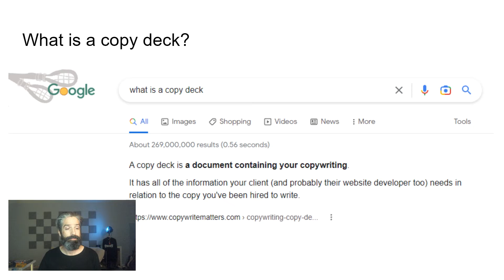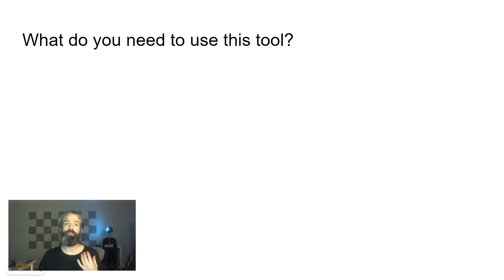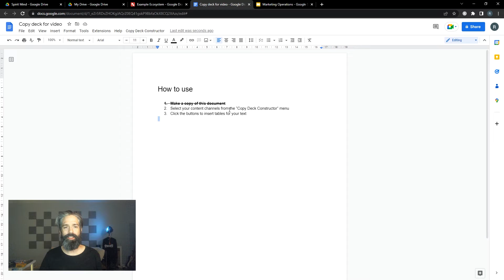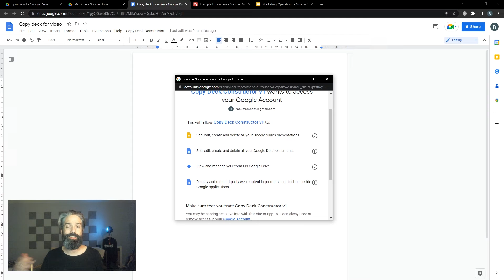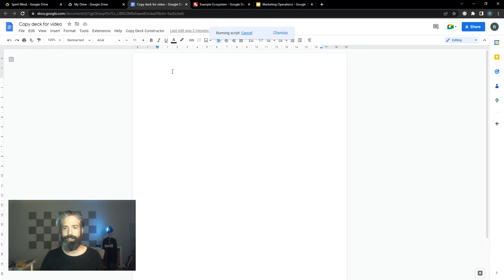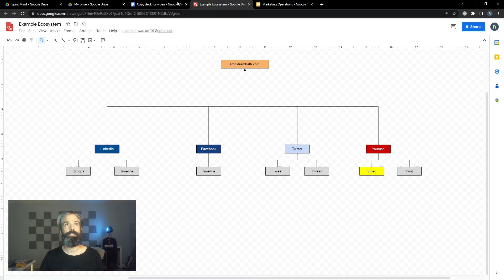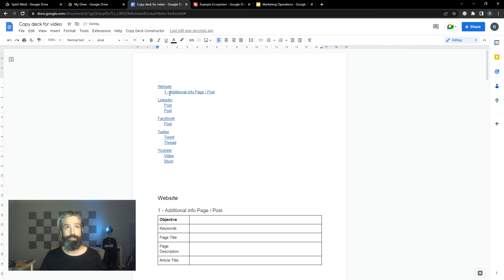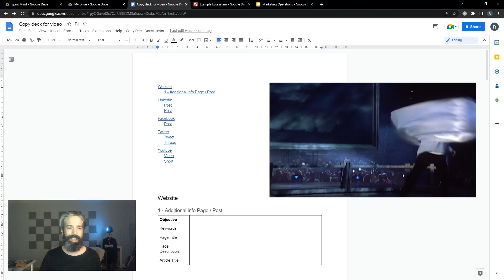Create a Copy Deck - Free Google Doc Add-on - Template Constructor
Keep your creative team aligned by creating a copy deck for your marketing campaign. In this video I show you how to use my Google Appscript to create copy deck templates.

Contents:
0:18: What is a copy deck?
1:50: What do you need to use Copy Deck Constructor?
3:00: Creating your Copy Deck Constructor document
3:28: Authorizing Copy Deck Constructor on your document
5:07: Adding Assets to your copy deck
8:02: Creating a Table of Contents
8:14: Adding additional information to asset titles
8:49: Advantage of using Google Docs for your copy deck